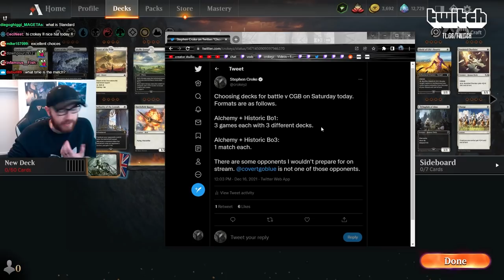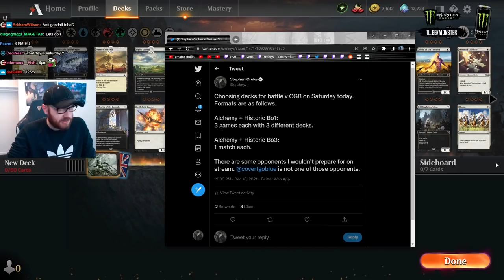Preparing for the @covertgoblue Battle | CROKEYZ MTG Arena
Battle with CGB
CovertGoBlue Vs Crokeyz
Team Liquid
Innistrad: Crimson Vow
Magic: The Gathering Arena
MTGA
Mtg Arena
Crimson Vow Spoilers
Magic Arena
Innistrad Crimson Vow

Decklist:

Companion
1 Yorion, Sky Nomad

Deck
1 Forest
1 Plains
1 Island
2 Hallowed Fountain
2 Breeding Pool
4 Temple Garden
4 Collected Company
2 Mirror Image
4 Neoform
4 Charming Prince
4 Gilded Goose
2 Fabled Passage
1 Yorion, Sky Nomad
4 Ephemerate
4 Soulherder
4 Skyclave Apparition
4 Glasspool Mimic
4 Branchloft Pathway
4 Barkchannel Pathway
4 Hengegate Pathway
4 Prosperous Innkeeper
1 Lair of the Hydra
4 Fateful Absence
3 Inquisitor Captain
4 Grizzled Huntmaster
4 Forsaken Crossroads

Sideboard
1 Remorseful Cleric
1 Knight of Autumn
1 Archon of Absolution
1 Arasta of the Endless Web
1 Yorion, Sky Nomad
1 Brutal Cathar
1 Inquisitor Captain